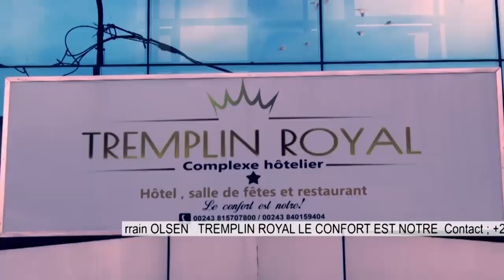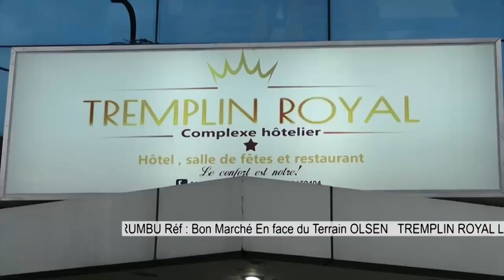🔴KATUMBI FACE A FATSHI NOEL TSHIANI ÉCARTÉ DE L'UNION SACRÉE ??